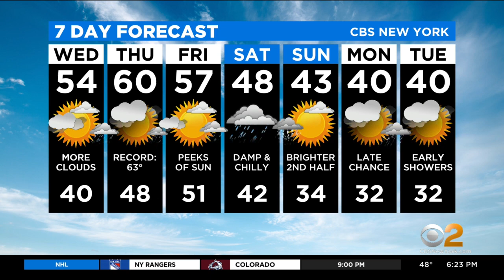New York Weather: CBS2 12/14 Evening Forecast at 6PM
CBS2's Lonnie Quinn has your weather forecast for December 14 at 6 p.m.